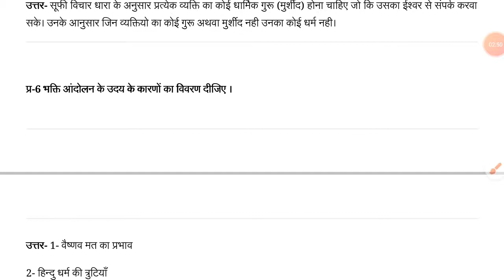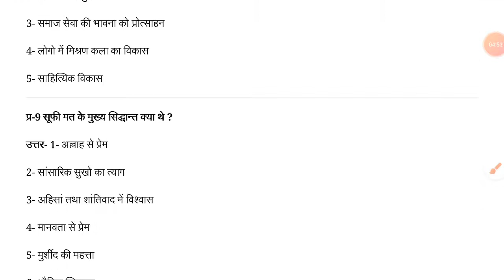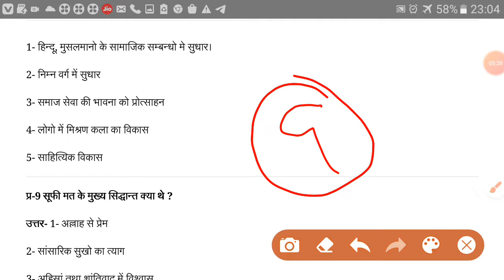Class 12th History पाठ 6 भक्ति सूफ़ी परंपराएं_ कक्षा 12 इतिहास पाठ 6_ महत्वपूर्ण प्रश्न और उत्तर_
History chapter 6 भक्ति और सूफ़ी परंपराएं
Itihas path 6 bhakti aur sufi paramparaye

Bahkti andolan ke pramukh sant
Alwar aur naynar
Sufiwad kya tha
Bhakti andolan ka prabhav aur mahatava
Bharat me bhakti andolan ka uday

History पाठ 6 up board
Mp board history important questions
History class 12 mp board
History class 12th up board
History cbse board class 12
Madhya pradesh board class 12th history
Up board class 12th history important question
Bihar board class 12th history important question
Class 12th_ इतिहास_ पाठ-5 यात्रियों के नजरिए- समाज के बारे में उनकी समझ_ HISTORY IMPORTANT QUESTION

Kv history paper class 12th
Ncert history class 12 history paper kv
Kv previous year paper
Kendriya vidyalay class 12th History paper
History class 12th पाठ 5
Path 5 class 12th यात्रियों के नजरिए समाज के बारे में समझ
Class 12th History important questions
Mp board class 12th history
class 12th history important question 2021,
mp board class 12th history important questions,
12th class history chapter 1 important questions,
12th class history most important question,
history ke important question 12th class 2020,
12th class history important question in hindi,
12th class history most important question 2020,
class 12th history chapter 4 important questions,
class 12th ka history ka important question,
12th class history most important question 2021,
12th class history ke important question,
class 12 history most important questions,
important question of history class 12th,
cbse class 12 history important questions,
nios 12th class history important questions,
class 12th history chapter 9 important questions,
12th class history important question,
1 mark questions for history class 12
Class 12th up board history important question
Mp board class 12th history important question
Rajasthan board history important question

ncert 101 history chapter 5,
ncert history class 6 chapter 5 question answer,
ncert 8 history chapter 5,
class 8 ncert history chapter 5,
ncert class 9 history chapter 5,
class 9 ncert history chapter 5

history ch 5 class 12,
history chapter 5 class 12,
history chapter 5 class 12th
yatriyon ke nazariye history in hindi